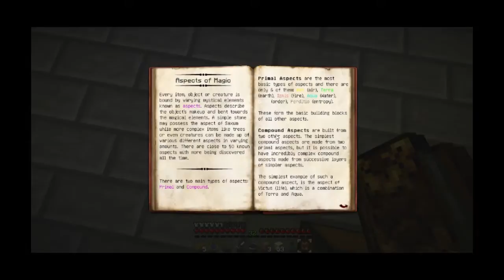Minds of Insanity Modded Minecraft Survival Episode 74